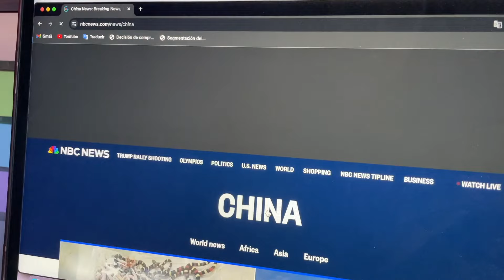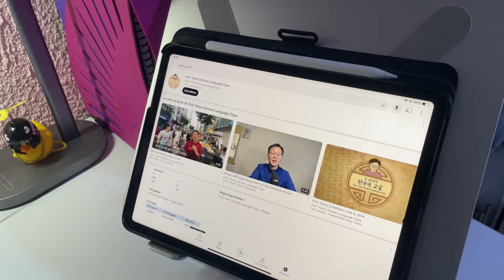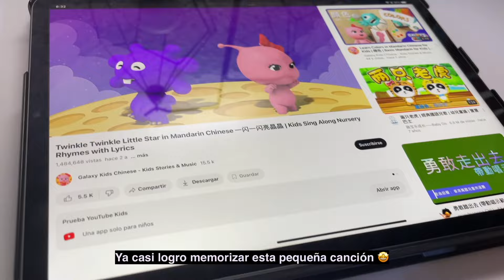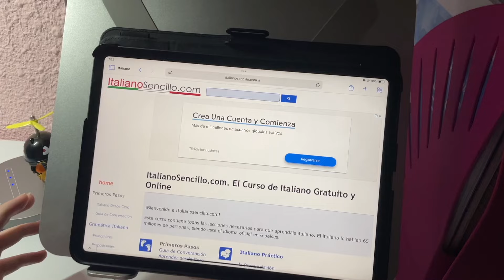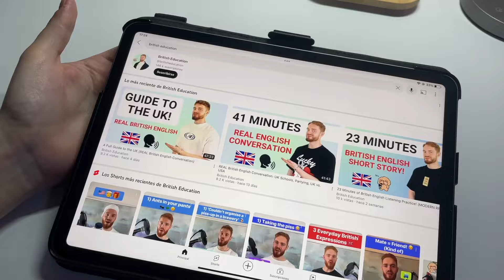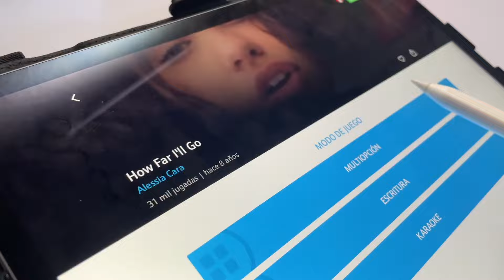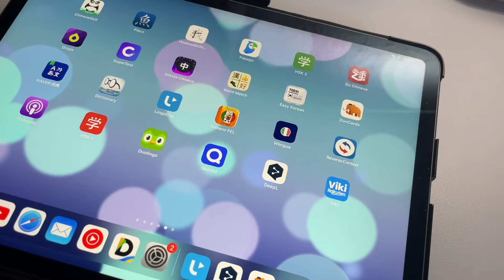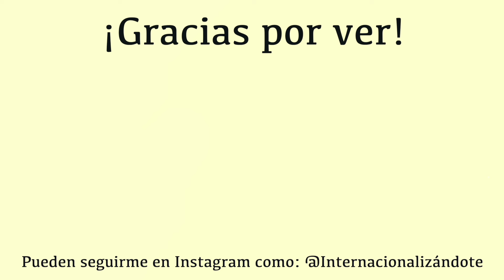POV: estudias de forma autodidacta 4 idiomas 🇰🇷🇨🇳🇮🇹🇺🇸 3ra semana del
Se cumple la 3ra semana del retoidiomas 🤩
Han sido días ya más pesados por la carga de cosas que hay que hacer, sin embargo estoy muy satisfecha con poder ver avance en mis estudios 💗
Además agradezco a todos los que se han unido a mí en este reto y me comparten sus pruebas de estudios o simplemente comentan recomendaciones de más recursos. En verdad lo aprecio mucho 🫶🏼💗
Y sigo compartiendo el programa diario de actividades para hacer y que no tomen más de 1 hora en completar, para que se puedan unir a mí cuando gusten  💃🏻🫶🏼🤓☺️

♪ familiar placer | prod. by massobeats